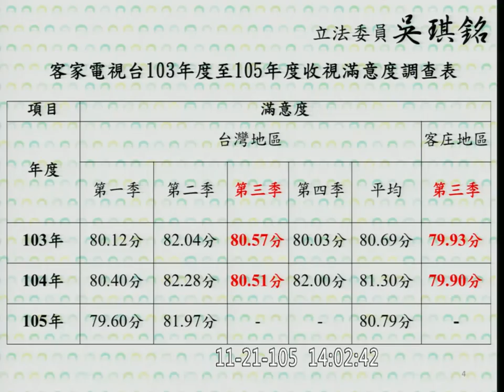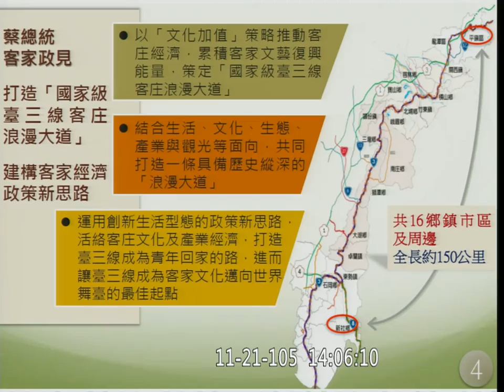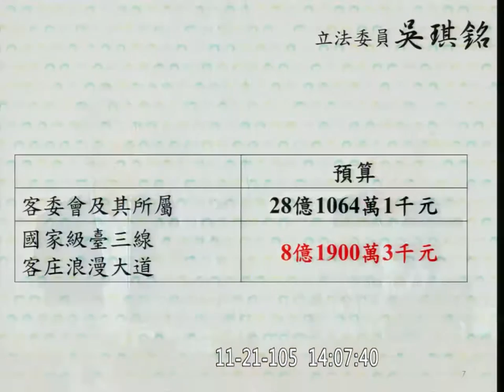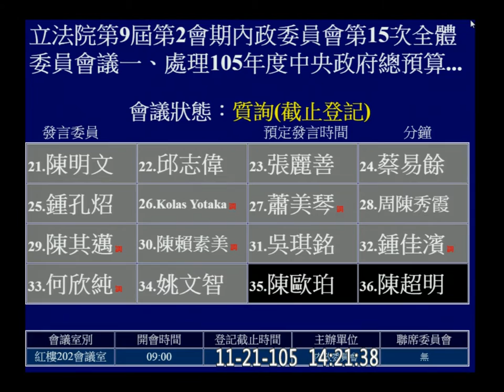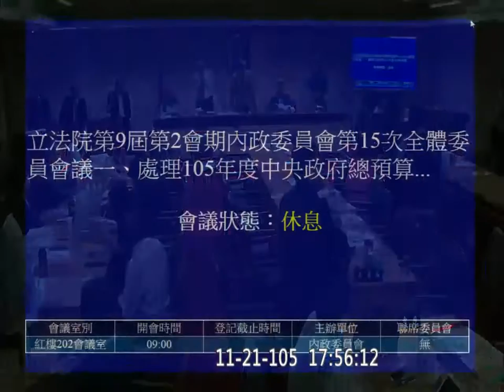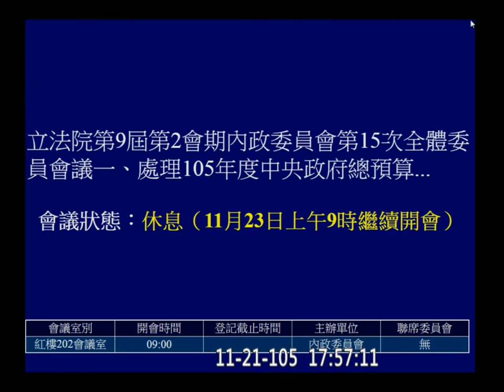20161121 預算 客委會 李永得 PM 吳琪銘 姚文智 陳超明 黃昭順 吳琪銘 賴瑞隆 Kolas 李俊俋 陳其邁 陳怡潔 徐榛蔚 趙天麟 洪宗熠 內政 【立法院演哪齣？】